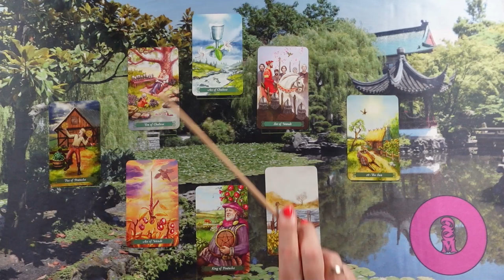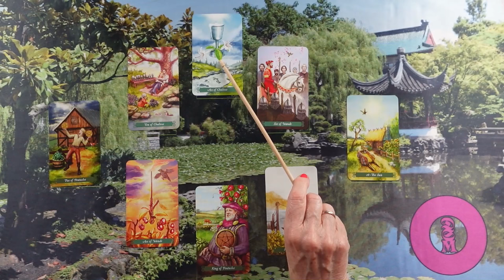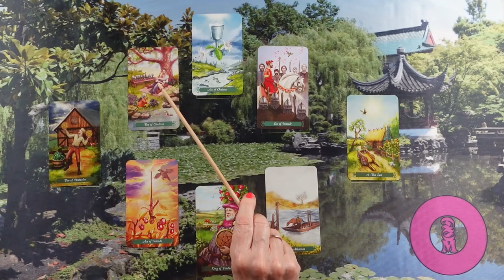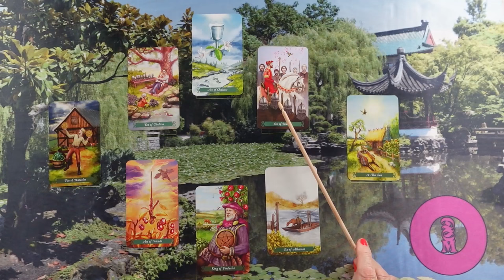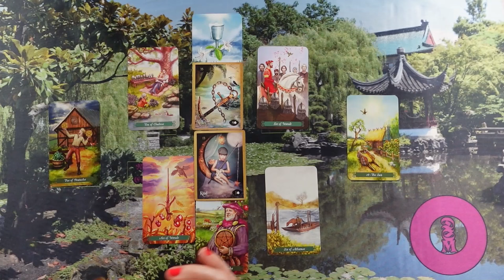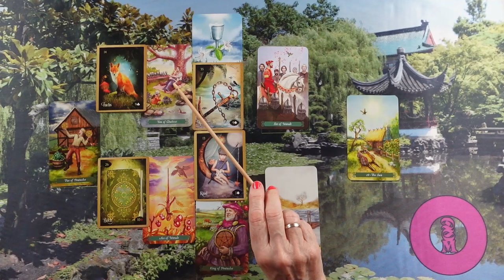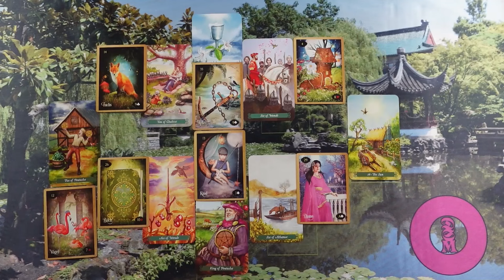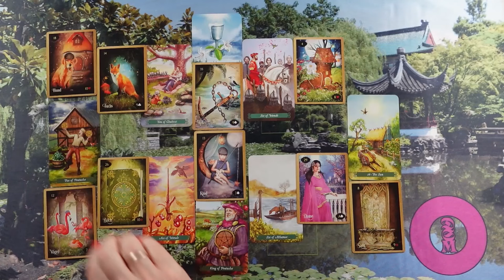ORAKEL a szerelmi kapcsolatodra ❤Jóslás